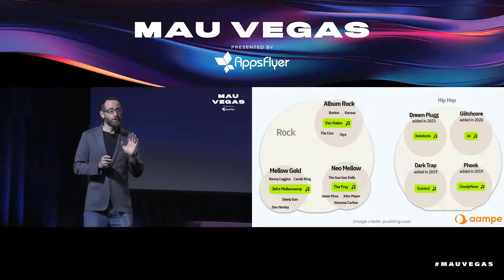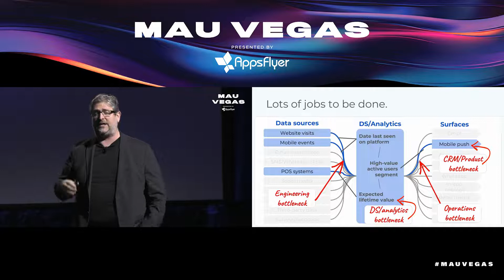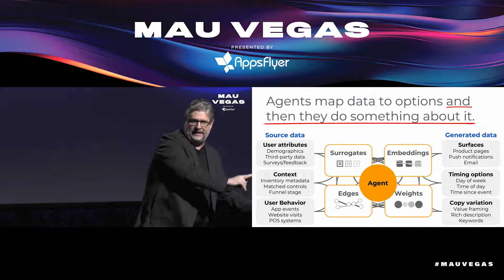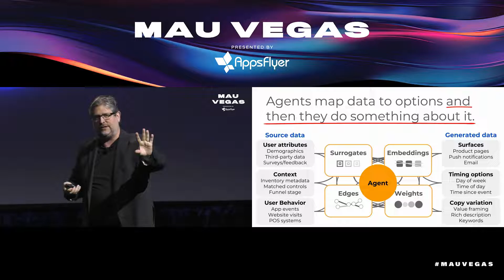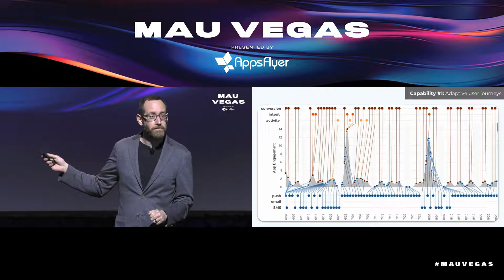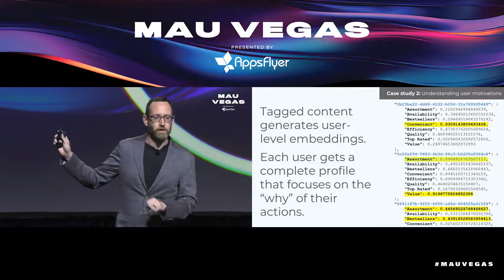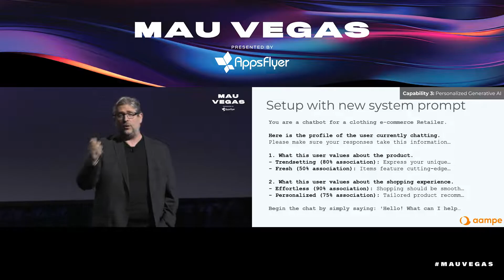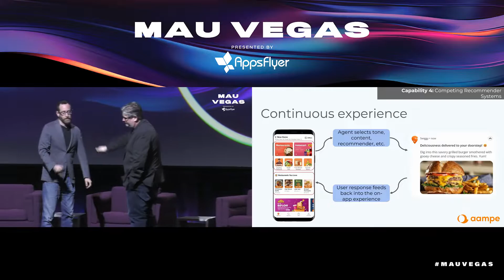The Unfair Advantage: Generating dynamic experiences w/ Agentic Infrastructure (@aampe @MAUVegas )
How do apps like Spotify and Netflix create such effective personalized user experiences and how can you build experiences like these yourself?

The answer is Agentic Infrastructure.

Schaun Wheeler, PhD Anthropologist, Data Scientist, and Co-Founder at Aampe, and Jim Laurain, Aampe's Head of Growth discuss Agentic Infrastructure on the main stage at MAU Vegas:

What they are, how they work, and how you can deploy it for your own app.

0:00 Spotify's Data Growth Loop
1:32 The challenges with traditional MarTech infrastructure
4:33 The introduction to, and description of Agentic Infrastucture
9:18 Capability 1: Adaptive and Organic User Experiences
12:32 Capability 2: Deep Understanding of User Motivations
14:35 Capability 3: Personalized Generative AI
17:40 Capability 4: Competing and Collaborating Recommender Systems
19:31 Wrap up and Contact Info